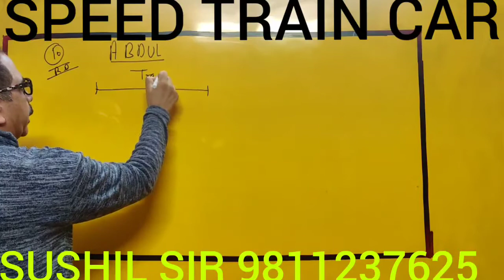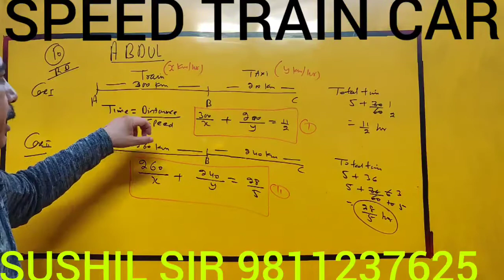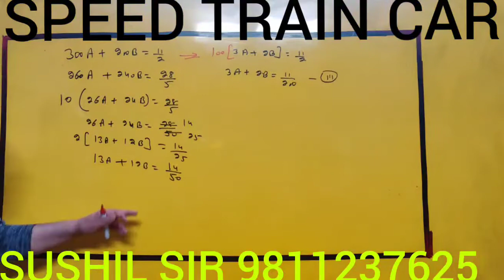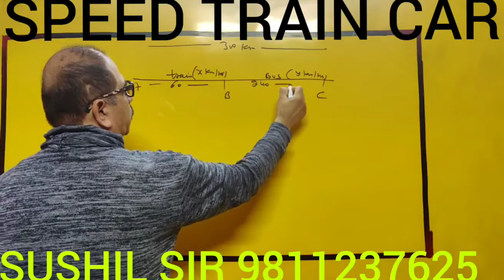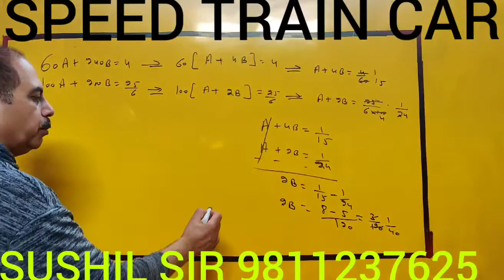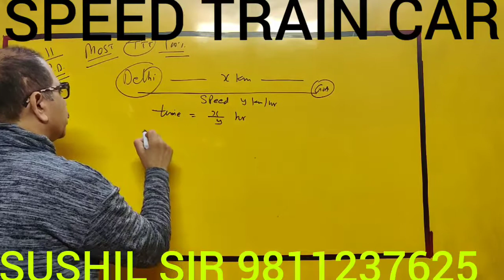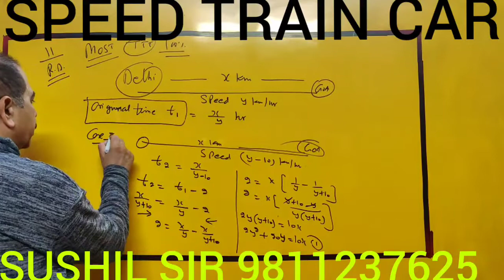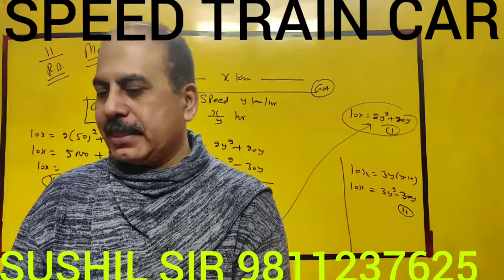21X 17- CH3 LINEAR EQUATION ( SPEED TRAIN CAR)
SPEED TRAIN CAR